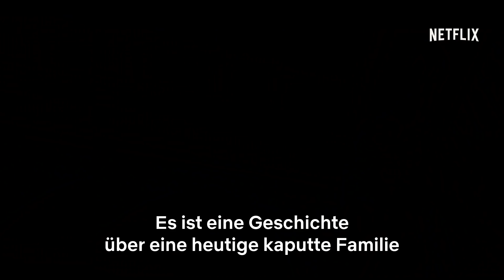The Umbrella Academy I Wer steckt dahinter? I Netflix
Die Besetzung wirft einen Blick hinter die Kulissen von „The Umbrella Academy“.

„The Umbrella Academy“ – nach einer Idee von Gerard Way und Gabriel Bá – erzählt die Geschichte einer reichlich dysfunktionalen Familie aus Superhelden, die sich binnen acht Tagen wieder zusammenraufen muss, um die Welt zu retten.